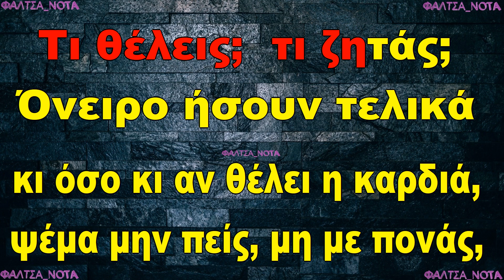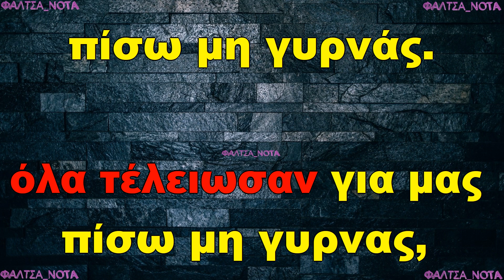Φανή Δρακοπούλου - Πώς Μπορείς (KAΡΑΟΚΕ)